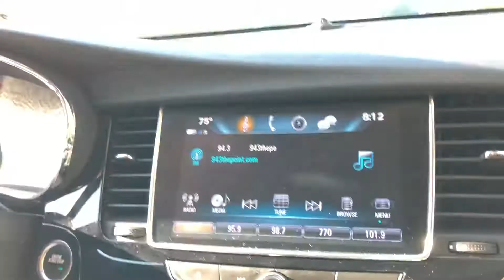Bowser Junior & Pink Yoshi's Car Ride!